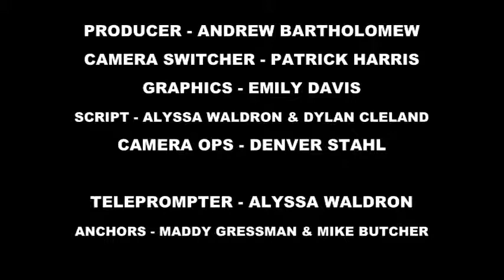Wake Up Warriors Tuesday 2-10-15